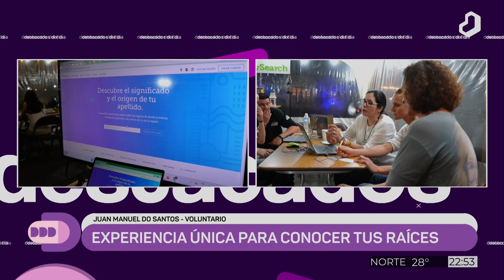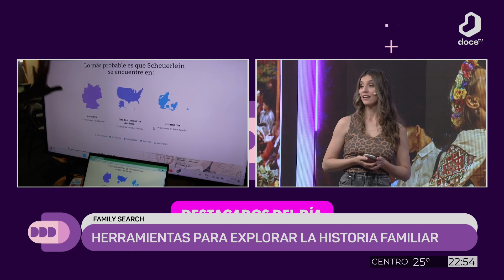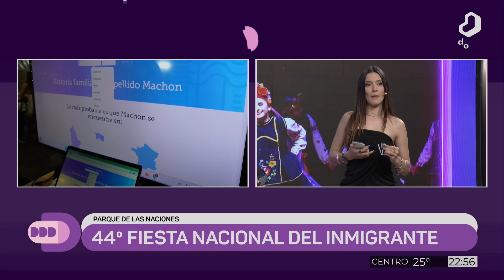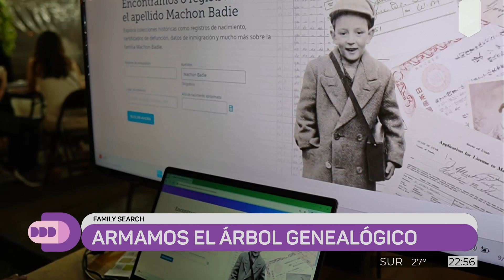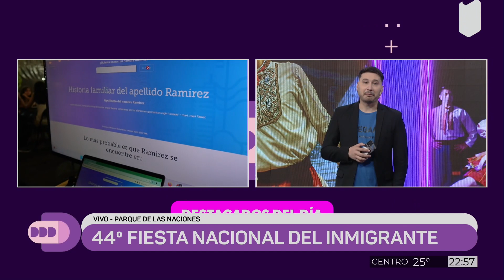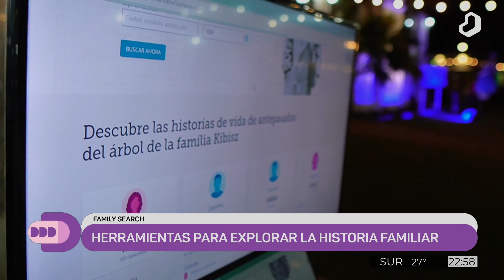DestacadosDelDía: investigación genealógica accesible y gratuita en la Fiesta del Inmigrante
Experiencia única para conocer tus raíces.